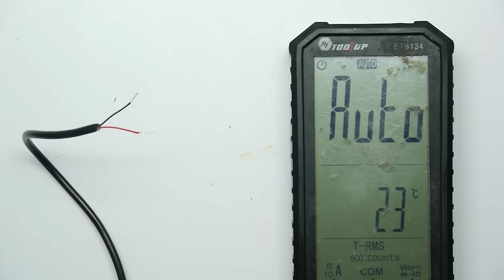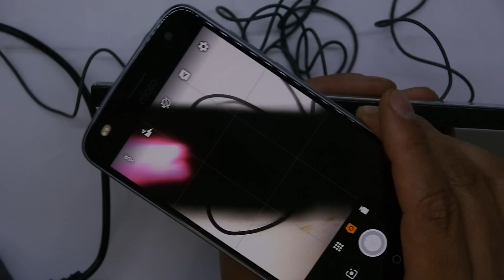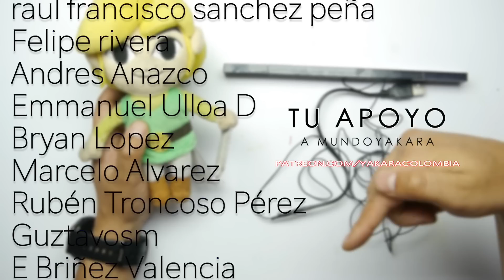CONVIERTE TU BARRA SENSORA de WII en USB (emuladores / raspberry etc)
Twitter.com/mundoyakara

Instagram.com/mundoyakara